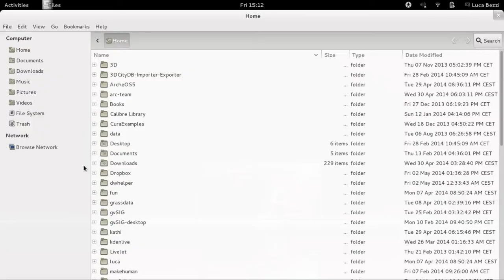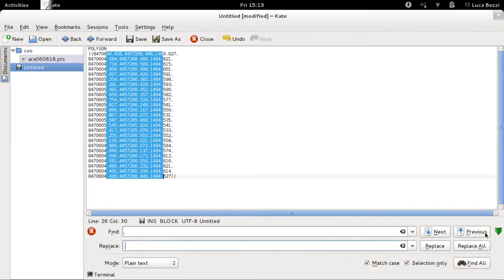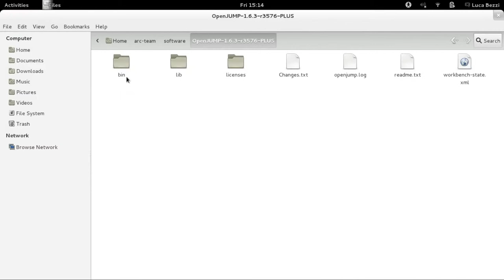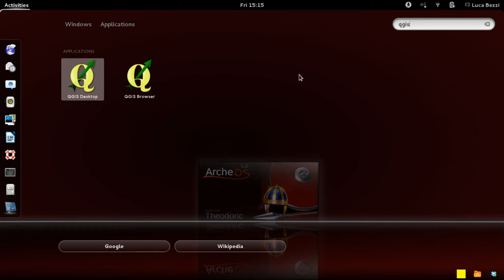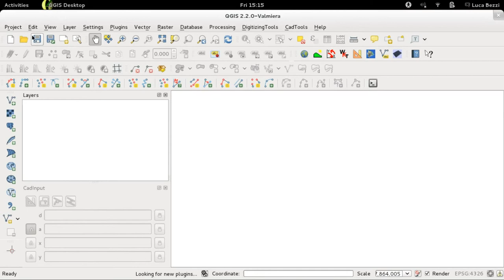Raw data to WKT (polygon)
Short tutorial about turning raw data (from total station) into GIS readable WKT code (a polygon).